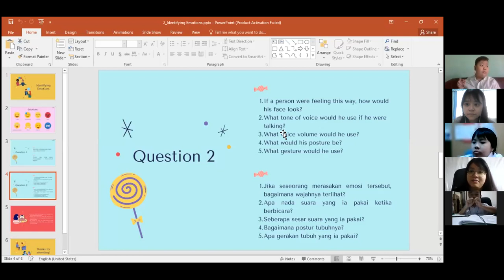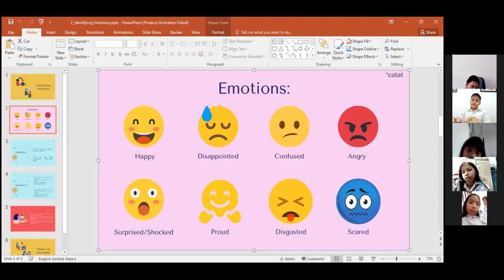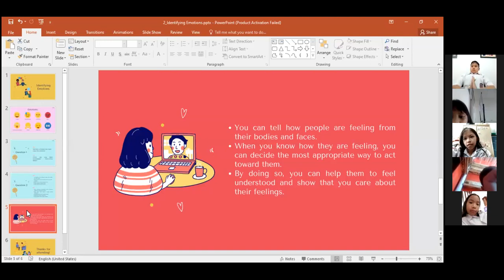Pertemuan 3 BK - Kelas 4A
Identifying Emotions (Part 2)